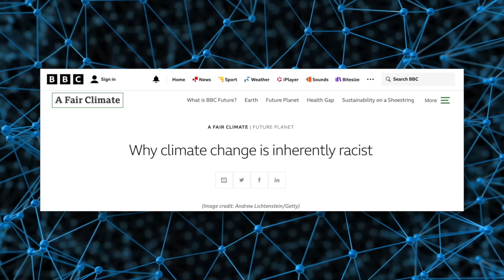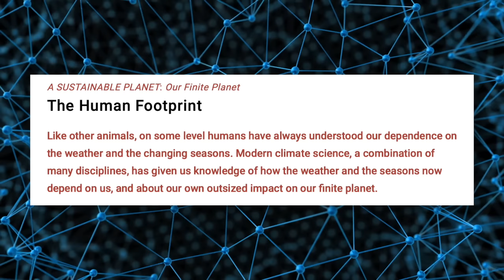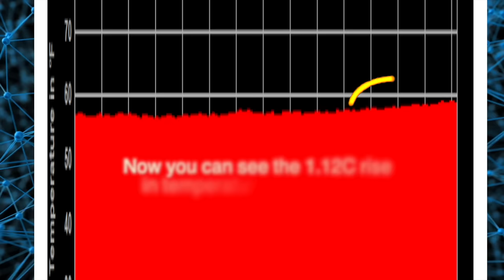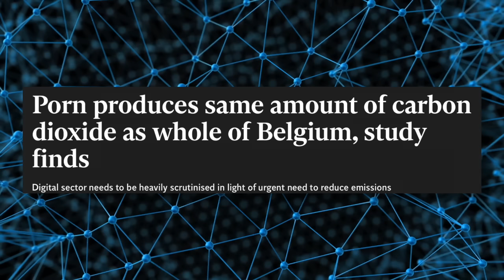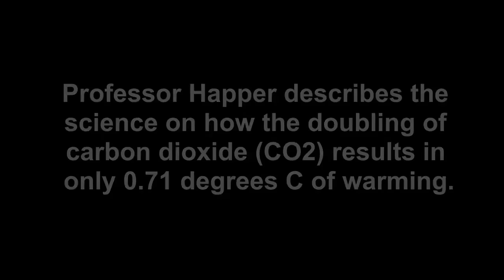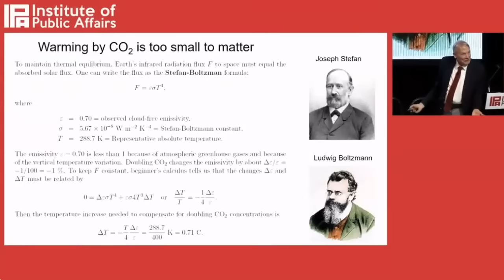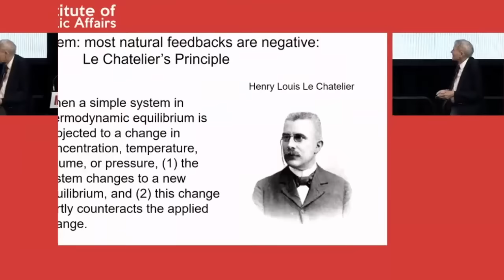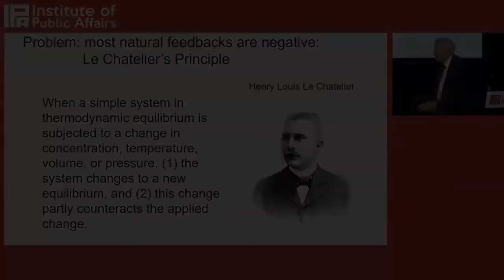Bonkers World V Sanity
Here I quickly run through some of the claims from the insane world we now inhabit followed any a 4 minute clip from a talk given by Professor William Happer in Australia.
The full length video of Happer's talk is really worth watching.